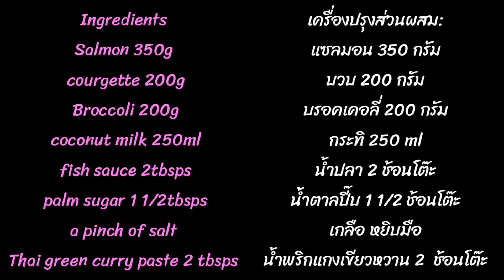สูตรแกงเขียวหวานแซลมอน how to make Thai green curry with salmon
สูตรแกงเขียวหวานปลาแซลมอน เสริฟกับมันฝรั่ง หรือข้าวสวยร้อนๆ ดูวิธีทำน้ำพริกแกงเขียวหวานจากEp.9 ป้าปูใช้บวบกับบร็อค เคอรี่ แทน มะเขือ เพราะที่นี่หาง่าย ราคาถูก คุณค่าอาหารสูง ที่สำคัญ อร่อย รสชาติไม่ต่างกัน Thai food today I will show you how to make Thai green curry with salmon serve with chips or jasmine rice. I adapt to use local vegetables as courgette and broccoli instead eggs plants because easy to find,cheaper full of vitamins and delicious. Why don't you try my Thai recipe yourself.